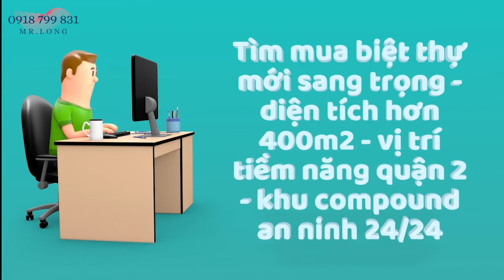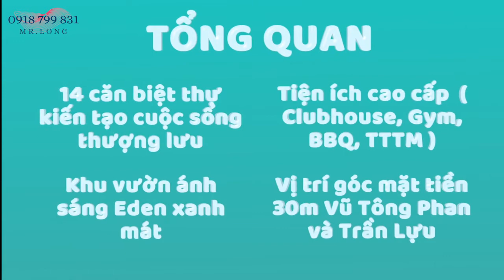Biệt thự siêu sang quận 2, mới xây nhận nhà ngay. Văn Long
Bạn đang tìm mua biệt thự quận_2 ?
Diện tích trên 400m2 ?
Khu compound - vị trí tiềm năng - tiện ích cao cấp ?

MỖI VILLA ĐƯỢC HOÀN THIỆN BỞI TỪNG CHẤT LIỆU TINH XẢO

💎 Đi theo tiêu chuẩn khắt khe của giới siêu giàu, 𝗟𝗮𝗻𝗰𝗮𝘀𝘁𝗲𝗿 𝗘𝗱𝗲𝗻 được thiết kế kì công, tỉ mỉ từ đội ngũ kiến trúc sư hàng đầu trong nước và Singapore. Thông thường các dự án đều tiến hành khâu phác thảo rồi mới ráp thử vật liệu lên thiết kế nhưng riêng với 𝗟𝗮𝗻𝗰𝗮𝘀𝘁𝗲𝗿 𝗘𝗱𝗲𝗻, các vật liệu cao cấp đã được nghĩ đến đầu tiên và tiếp đến mới sử dụng các đường nét kiến trúc phù hợp để tôn vinh được chúng.

👌 Chưa kể, màu sắc của từng loại từ sơn Dryvit, đá marble ốp mặt ngoài biệt thự, cửa gỗ sồi nhập khẩu châu Âu, hệ nhôm kính AluK... cũng được tính toán để đạt được sự hài hoà cao nhất. Cách làm này chiếm nhiều thời gian hơn nhưng lại mang đến một sản phẩm hoàn hảo đáng chiêm ngưỡng.

👍 Ít ai biết rằng, phác thảo của mỗi căn biệt thự 𝗟𝗮𝗻𝗰𝗮𝘀𝘁𝗲𝗿 𝗘𝗱𝗲𝗻 đã được thực hiện trong suốt hàng năm ròng, chỉnh sửa từng chi tiết nhỏ nhất trước khi bắt đầu thi công.